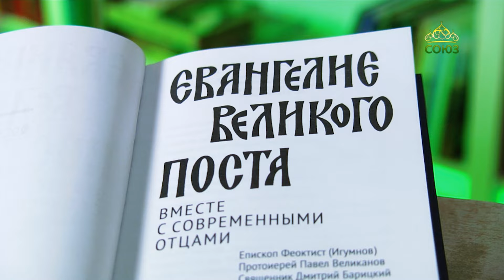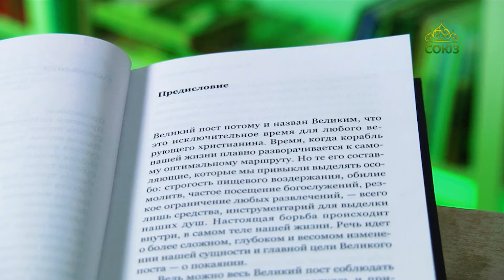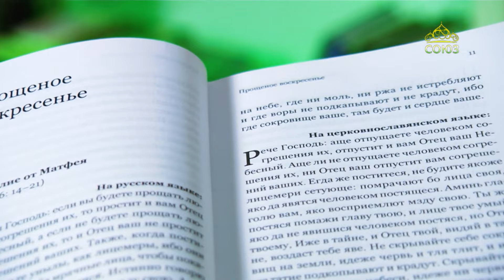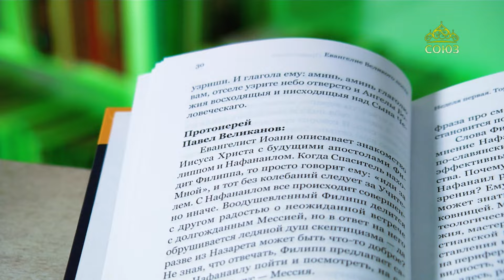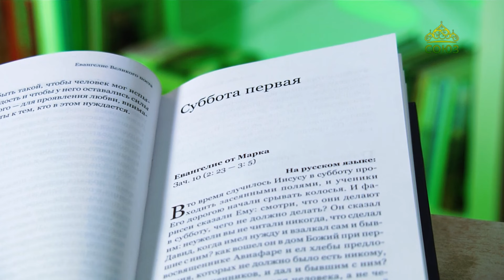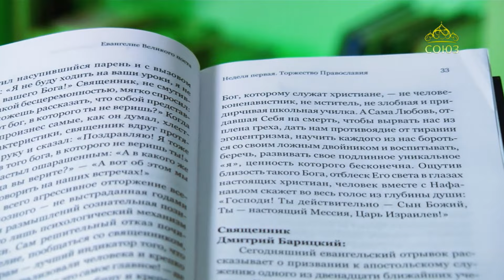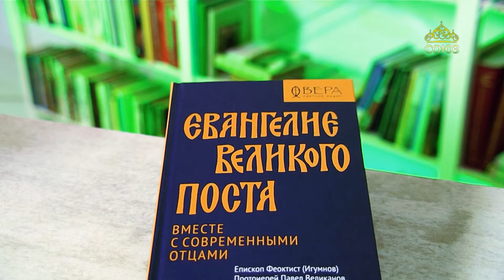У книжной полки. Евангелие Великого поста. Вместе с современными отцами